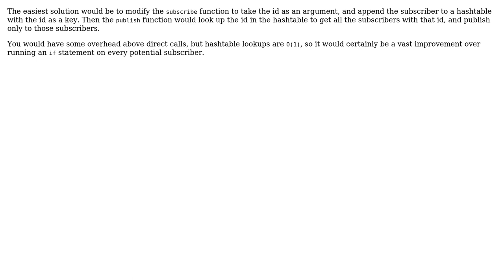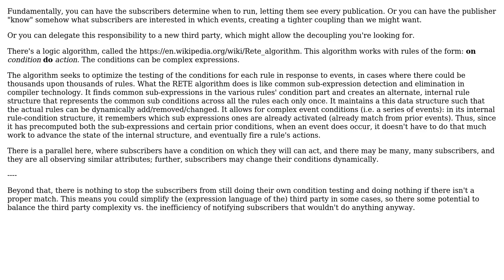Software Engineering: Is this an inefficient use of the Subscriber (PubSub) pattern?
With thanks & praise to God, and with thanks to the many people who have made this project possible! | Content (except music & images) licensed under CC BY-SA | Music | Images & others | With thanks to user kmote user Karl Bielefeldt user J_H user Erik Eidt user Derek Elkins left SE and the Stack Exchange Network Trademarks are property of their respective owners. You are responsible for your own actions.